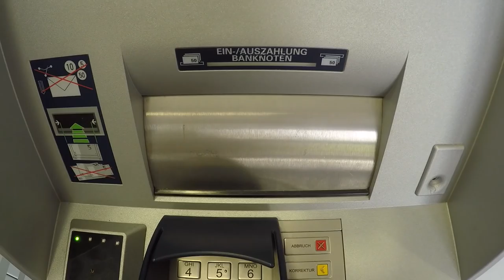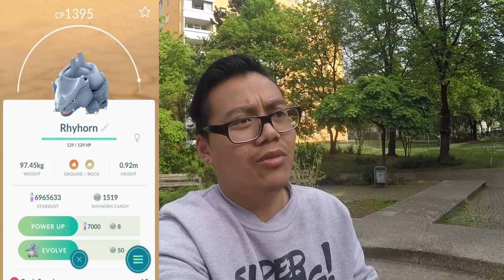Kein SHINY Wailmer aber dafür dieses neue SHINY?! Earth Day Event Recap! Pokemon Go!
euda heute wie war euer Earth Day Event?
habt ihr viel Staub gemacht?
habt ihr ein Shiny Wailmer gefangen?
ich hab kein Shiny Wailmer gefangen aber dafür ein Shiny Flunkifer!